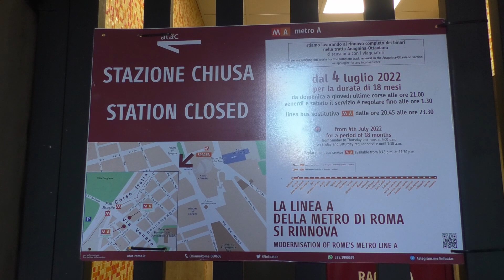I disagi e i sovrapprezzi della metro di Roma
Servizio di Alberto Alessi, Alessandro Raeli e Sofia Zuppa.